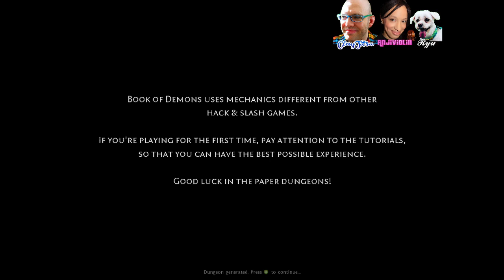Keep or Uninstall?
In this episode: Out of Space, Book of Demons, and Nine Parchments